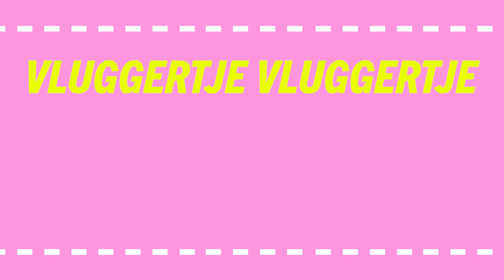IDALY over zijn IDEALE VROUW en BESTE VERSIERTRUCS | Vluggertje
Met wie wil Idaly nog samenwerken? Wie vindt hij de ideale vrouw? En wat is zijn beste openingszin? 😏 Check het in dit Vluggertje! Wil jij meer video’s zien?

Idaly Faal is een Nederlandse rapper. Hij scoorde in 2015 bekendheid met zijn track ‘No Go Zone’ samen met Lil Kleine, Ronnie Flex, Jandro, Bokoesam en Def Major onder het extreem succesvolle hip hop collective ‘New Wave’. Andere grote namen die deel uitmaakte van New Wave zijn Lil Kleine, Ronnie Flex, $hirak, Frenna, SFB, Bokoesam, en Jonna Fraser. Het ‘New Wave’ album werd zelfs bekroond met een Edison. In 2016 dropte Idaly zijn eerste eigen album genaamd ‘Eindelijk’. Hierop werkte hij ondere andere samen met Bokoesam. Verder is Idaly ook te horen op het Beats By Esko album, samen met Ronnie Flex. Dit jaar scoorde Idaly een grote hit met de track en remix van ‘Wine Slow’, waarop Bizzey, Ronnie Flex en Famke Louise te horen zijn. ‘Wine Slow’ maakt deel uit van Idaly’s EP ‘Andere Tijden’. Met wie wil Idaly nog samenwerken? Wat zijn zijn toekomstplannen? En op wie heeft hij stiekem een crush crush? Kom achter dit en meer in Vluggertje!